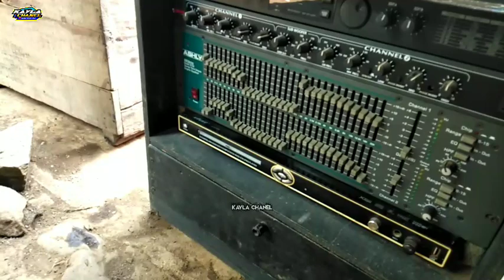Terpaksa Batle !!! Sound Miniatur Vs Geddeatur Karna Yang Kalah Tidak Akan Di Tanggap Lagi !!!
ketemu lagi bersama kayla chanel
disini dalam rangka hajatan pernikahan yg disuport sama soundnya Kayla Chanel Dan Ardis Audio disini satu montir untuk soundnya tp sama" adu suara adu horeg 😅 sma" gak mau mengalah
Nasib Tukang Sound System
Tidak Horeg Tidak Akan Di Tanggap Lagi
untuk spek ful ombroan semua
dan yg terjadi ada satu power yg bleddos tpi sayangnya gak pas ke vidio yang pas bleddos
untuk lokasinya didusun leces II Kec jelbuk Kab Jember
CEK SOUND
SOUND NDESO
TANGGAPAN HAJATAN
sound ndeso
ok itu saja
suport terus Kayla Chanel
like Komen & subscribenya ok 👍